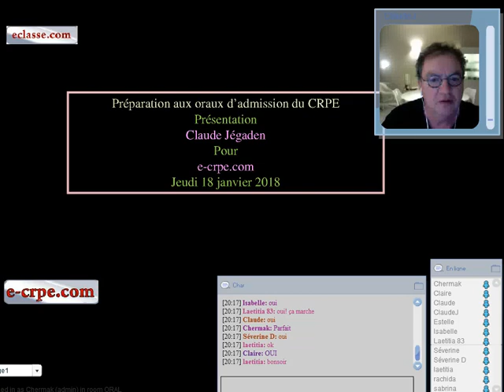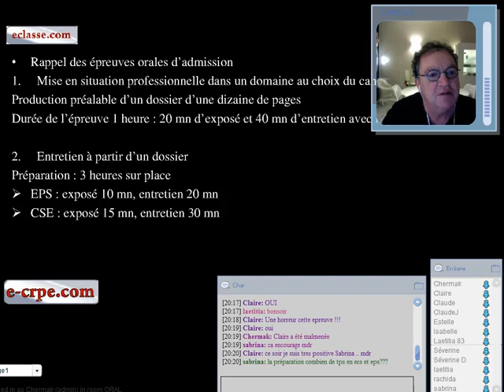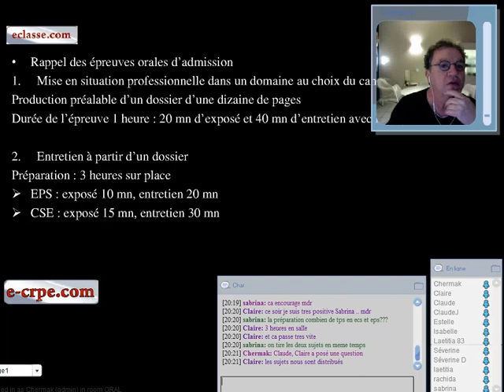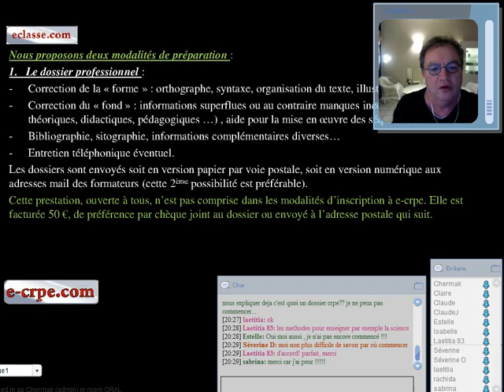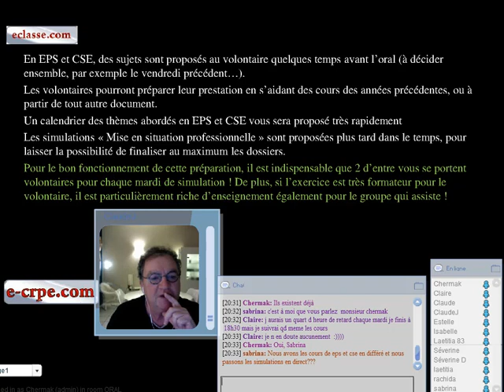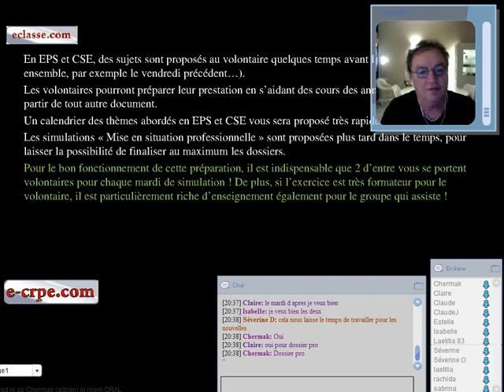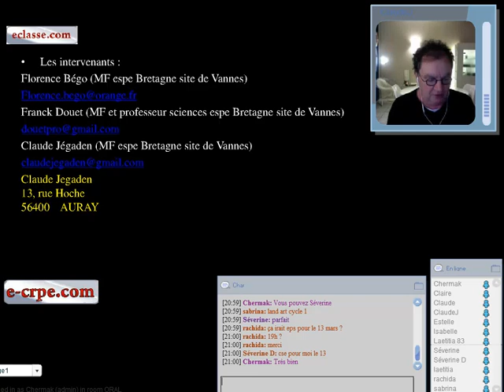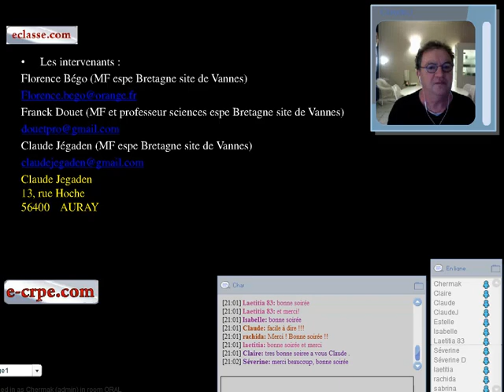CRPE 2018. ÉPREUVE ORALE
PRÉPARER L'ÉPREUVE ORALE DU CRPE 2018